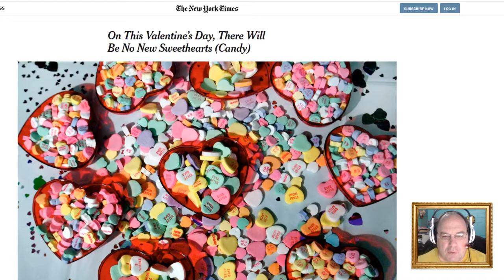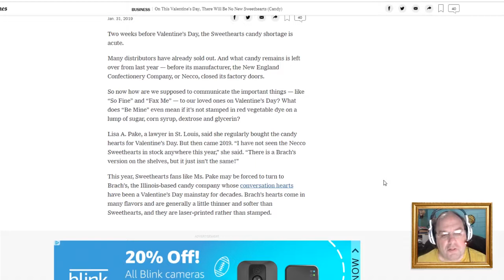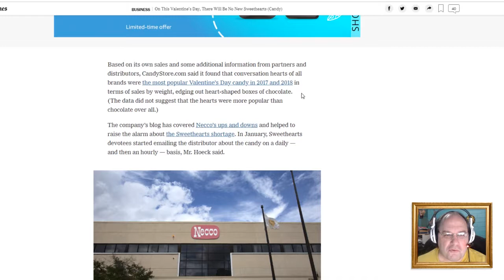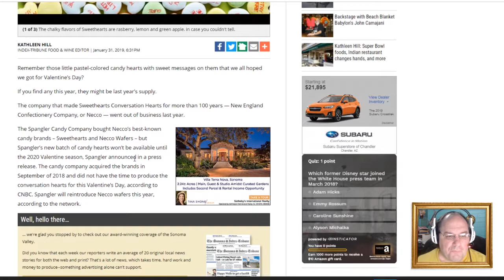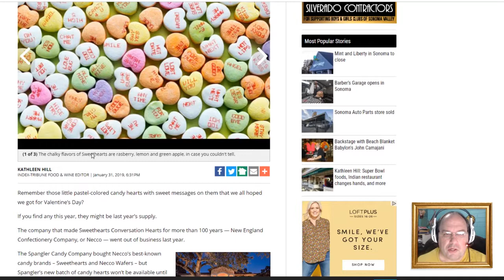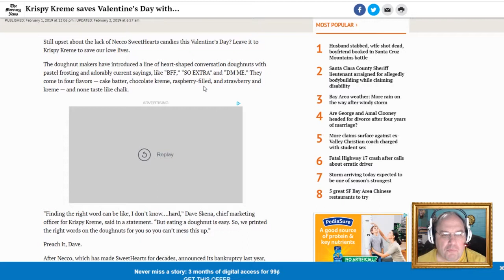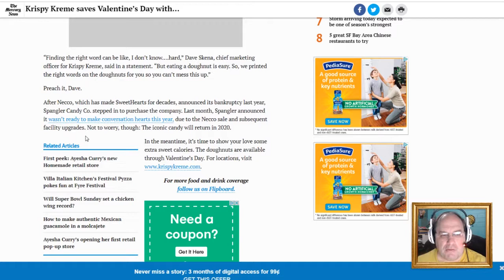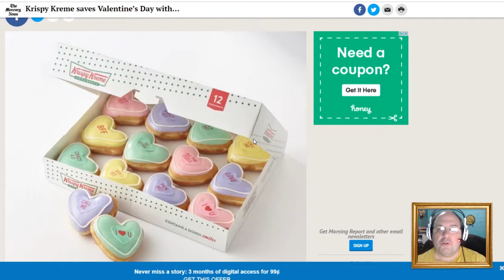No candy hearts for Valentine's Day 2019!!! || Shep Rambles s02e13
Oh no! The infamous candy hearts with their cute messages will not be available this year! What's the story behind this travesty, and are there any alternatives?

Video clips:
Willy Wonka & The Chocolate Factory